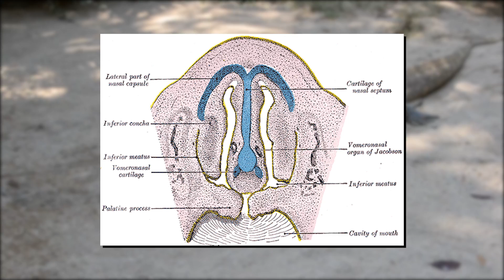Could Komodo Dragons Survive In North America?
Komodo dragons are the largest lizards in the world. Growing up to 10 feet long and weighing up to 150 pounds, these lizards are renowned the world over for their formidable presence. It was once thought that their saliva was so toxic from all the bacteria living in their mouths that victims died from sepsis after a single bite. It has now been discovered that the Komodo dragon releases venom from glands in its mouth. This acts as an anticoagulant and causes excessive blood loss in their victims. They can attack and consume prey much larger than themselves, tearing flesh from a carcass or swallowing the animal whole. But could they survive in North America? To answer this question, let's look into some of the things required for these animals to survive and thrive. We can consider the habitat and climate in North America, as well as the prey species available to them and any threats such as those from predators or human activity.